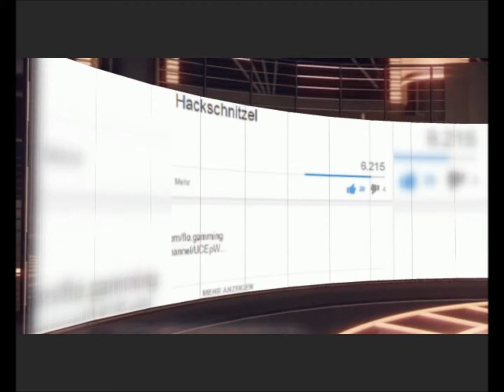Danke (Video Kucheilp)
Danke!!